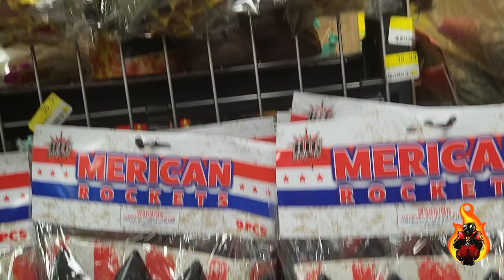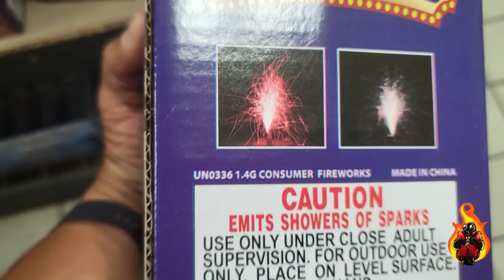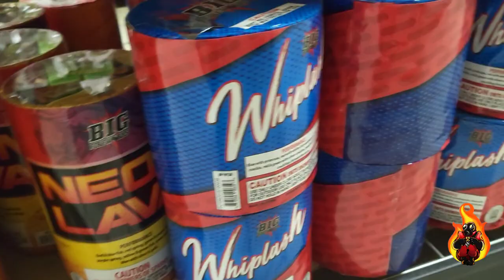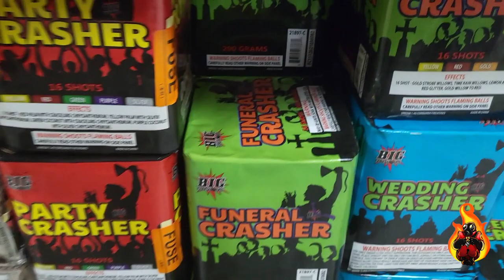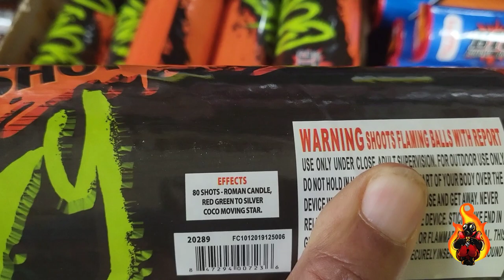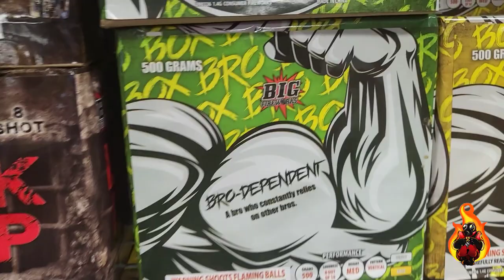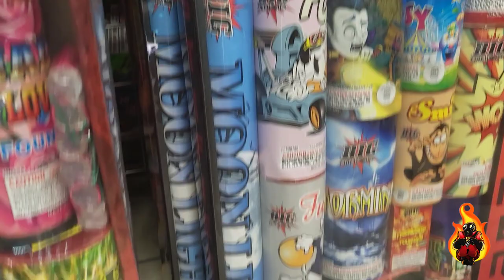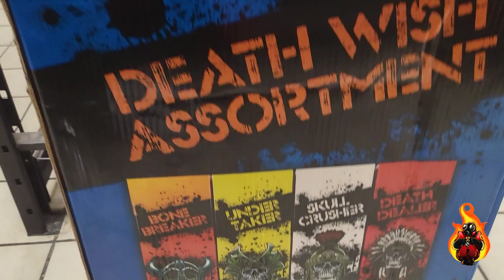AVI Fireworks Store Walk-Through in Laughlin Nevada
Fun with Fireworks and Pyrotechnics

Enjoy this thorough walk through of this small but great store for some unique items 👌 😀 😊 👍